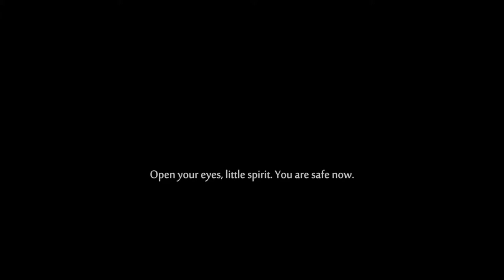Baur's Reach | Ori and the Will of the Wisps Walkthrough | Gameplay | Part 13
I'll be giving away three $50 gift cards upon hitting 500 subscribers.
Stick around for the raffle draw! You could be a lucky winner~
Welcome to part thirteen of Ori and the Will of the Wisps Walkthrough. I was actually suppose to start this game weeks ago, but something came up. Heard the storyline is great, so I'm really looking forward to it.

GAME'S SYNOPSIS:
The little spirit Ori is no stranger to peril, but when a fateful flight puts the owlet Ku in harm's way, it will take more than bravery to bring a family back together, heal the broken land of Niwen, and discover Ori's true destiny.

ABOUT THE GAME:
Ori and the Will of the Wisps is a platform-adventure Metroidvania video game developed by Moon Studios and published by Xbox Game Studios for Xbox One and Microsoft Windows. It is a direct sequel to the 2015 title Ori and the Blind Forest, announced during E3 2017, and was released on March 11, 2020.
You just watched Ori and the Will of the Wisps Walkthrough Part 13. This will go a long way in helping me to dish out ever better content! And definitely look forward to more gameplay!